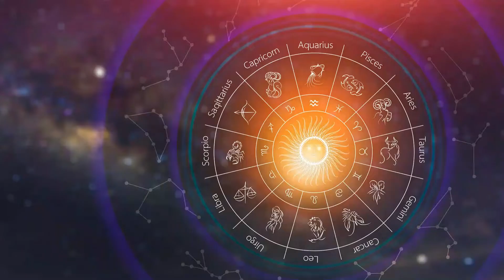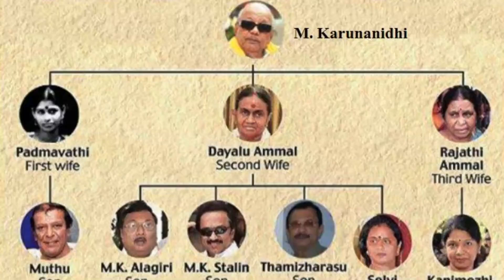திருமாவளவன் வெற்றி பெற பயன்படுத்த வேண்டிய 5 ஜோதிட வழிகள் !!!